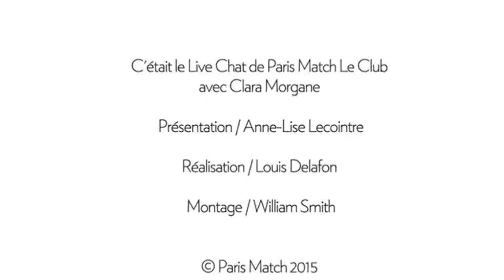[Live Chat] Clara Morgane : Les meilleurs moments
Notre invitée Clara Morgane répondait en direct aux questions des lecteurs de Paris Match et proposait ses conseils amoureux pour la Saint Valentin en février 2015. Retrouvez les meilleurs moments de ce dialogue dans cette vidéo.